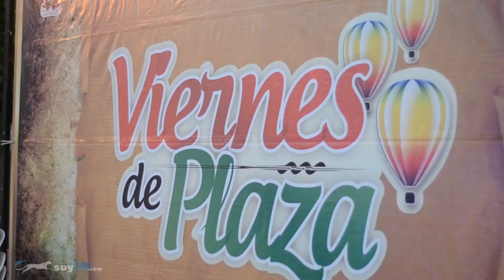PRESENTACIÓN DE CANDIDATAS A REINAS DEL CARNAVAL MOCORITO 2015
En la plazula municipal fue la cita para ver las candidatas a reinas del carnaval Mocorito 2015,  con el tema “Alegría universal” la fiesta  arrancará  del 20 al 24 de febrero.

Una de las participante es Gloria Eunice López Angulo, de 23 años de edad, quien actualmente es licenciada en comunicación, y la otra chica es Alanis Alejandra Belmonte, de 18 años de edad, actualmente estudia la preparatoria en Nogales.